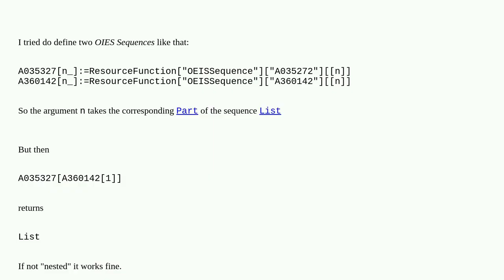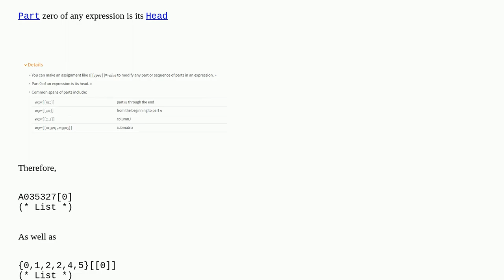Nested sequence evaluation seems to fail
A special thanks goes out to the community

  list-manipulation nested-function integer-sequence